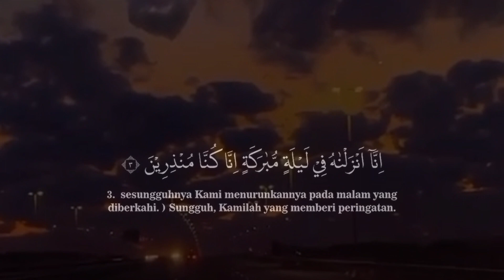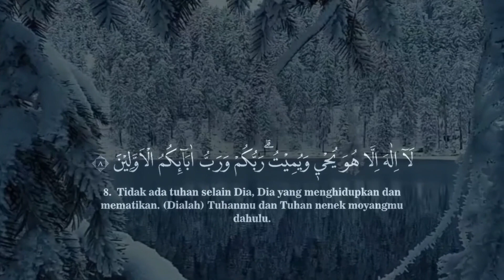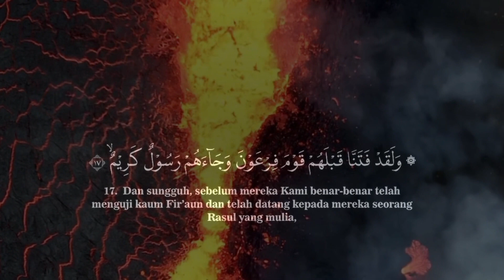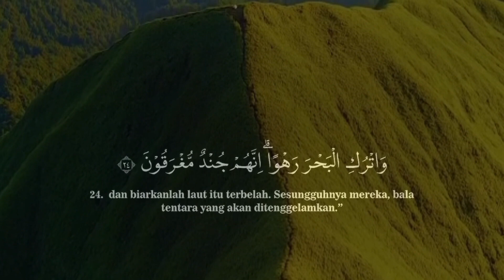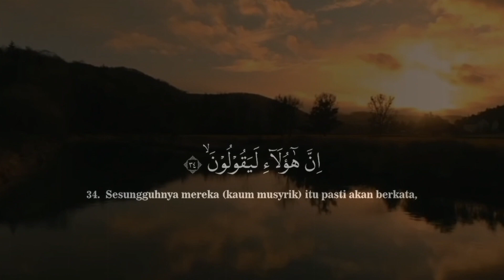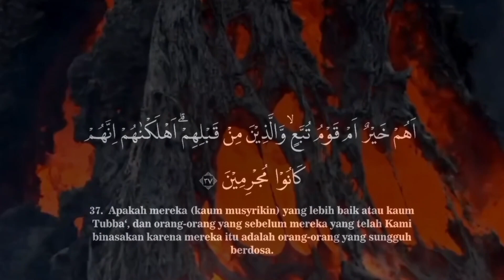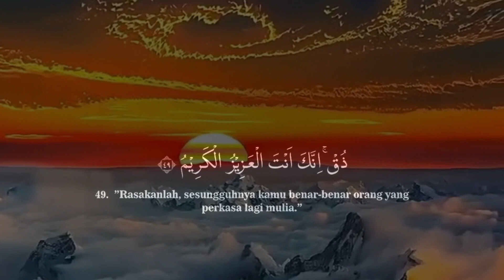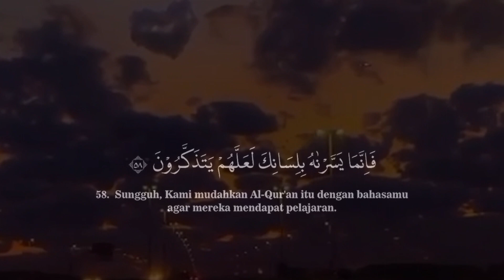44 AD DUKHAN NO COPYRIGHT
Surah Ad-Dukhan (bahasa Arab:الدخان) adalah surah ke 44 dalam al-Qur'an. Surah ini tergolong surat makkiyah yang terdiri atas 59 ayat. Dinamakan Ad-Dukhan yang berarti Kabut diambil dari kata Ad-Dukhan yang terdapat pada ayat 10 surah ini.